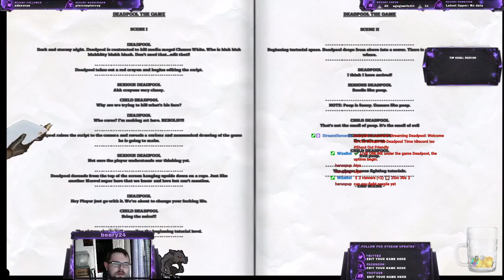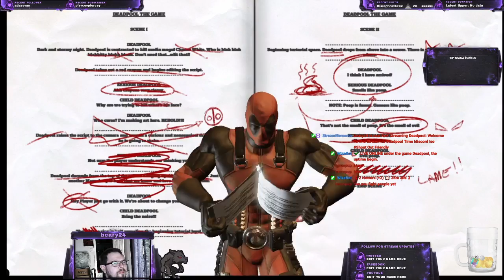It's Deadpool Time || Deadpool Part 1(PC Gameplay)